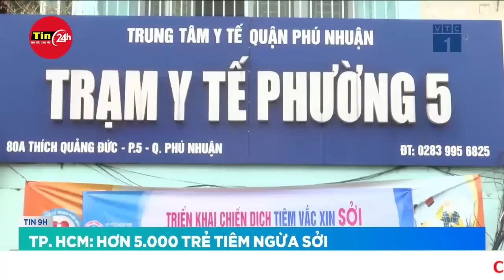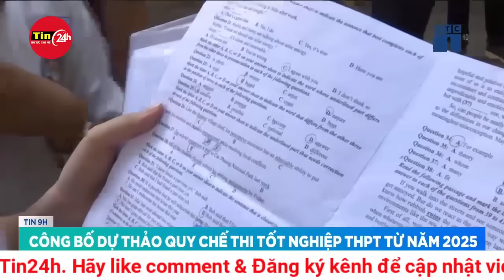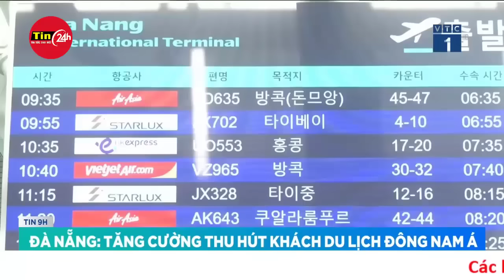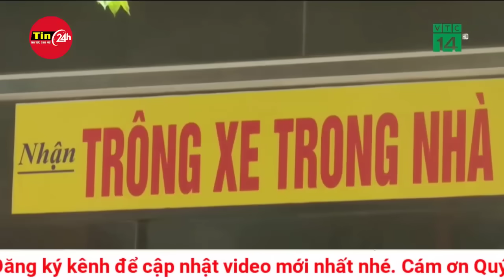Ngày đầu kỳ nghỉ lễ 2/9: Toàn quốc xảy ra 58 vụ tai nạn giao thông, 73 người thương vong | Tin24h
Theo Ủy ban An toàn giao thông quốc gia, trong ngày đầu tiên kỳ nghỉ lễ Quốc khánh 2/9, toàn quốc đã xảy ra 58 vụ tai nạn giao thông, khiến 73 thương vong.